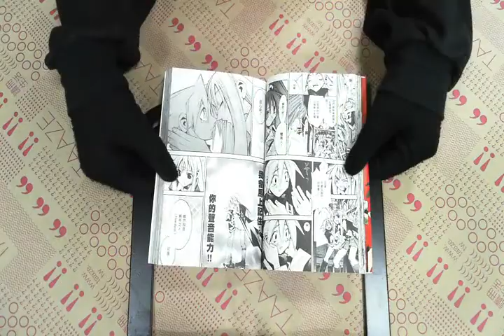TAAZE｜超能力大戰（0） 二手書書況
TAAZE｜讀冊生活網路書店「超能力大戰（0）」，找二手書請至